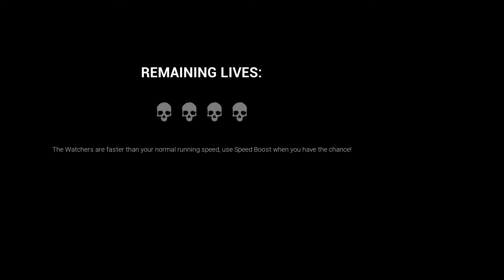My apartment used to look like this. (Dark Deception Enhanced Edition)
Dark Deception Chapter 2 is the next chapter in the Dark Deception story. Face off against 2 new nightmares - Agatha & the Gold Watchers. Dark Deception mixes the fast-paced style of classic arcade games with fun horror game design. Trapped in a dark world full of nightmarish mazes and ridiculous monsters, the only way out is to face the darkness and find a way to survive.